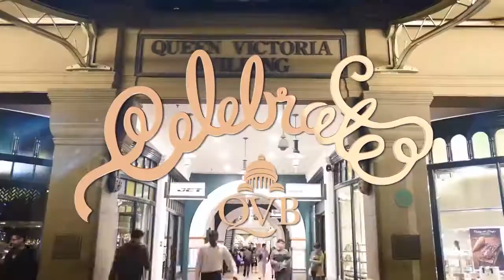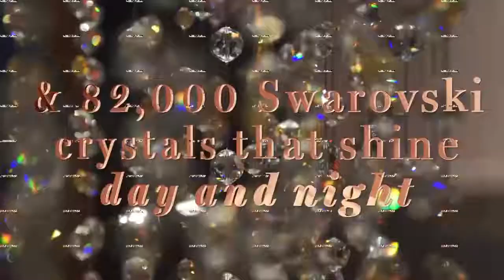QVB CHRISTMAS TREE 2015 Time Lapse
'Quintessentially QVB’ celebrates the glamour of the QVB
heritage artfully blended with beautiful modernity. This classic
yet contemporary design is understated yet spectacular and is
an embodiment of the QVB brand and the stately splendor of
this iconic destination.